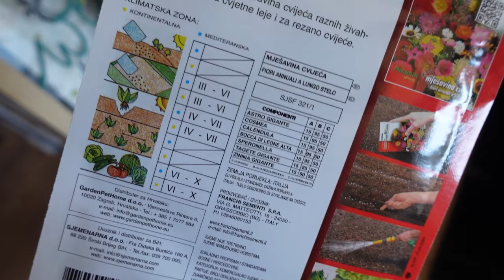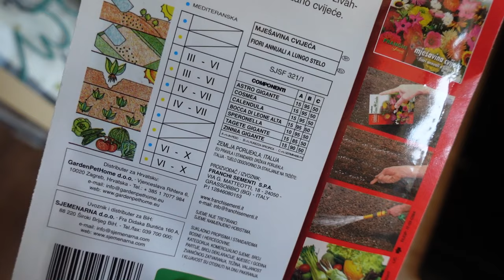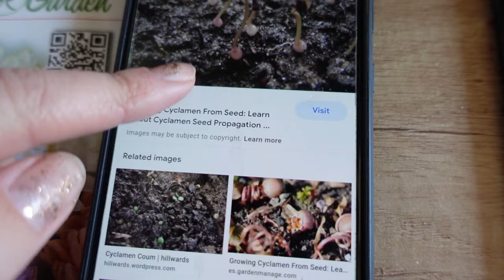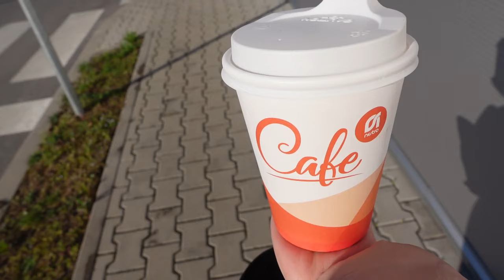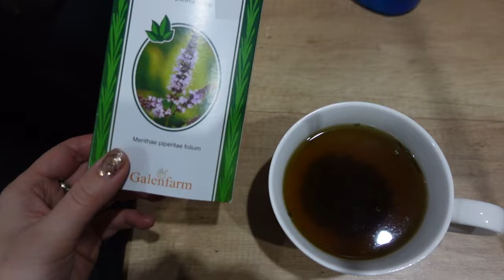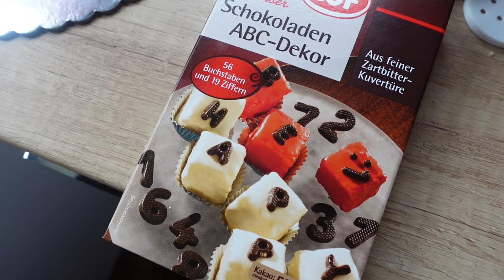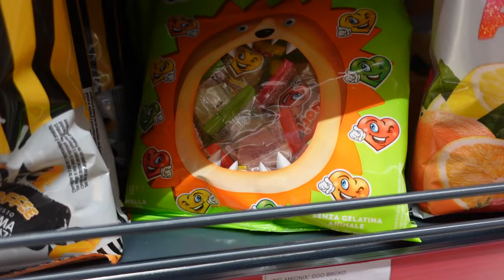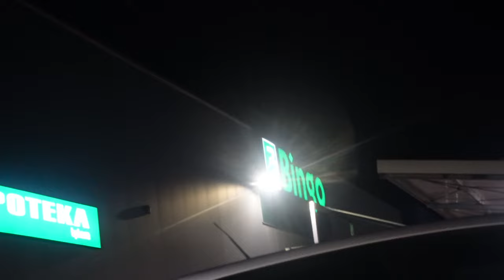BABAROGA MI POJELA PRSTE ??!!